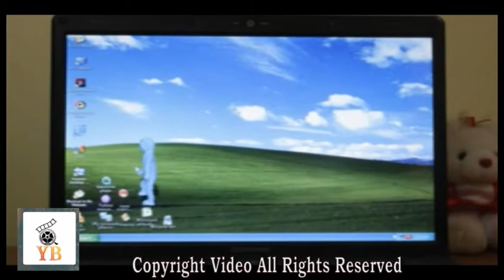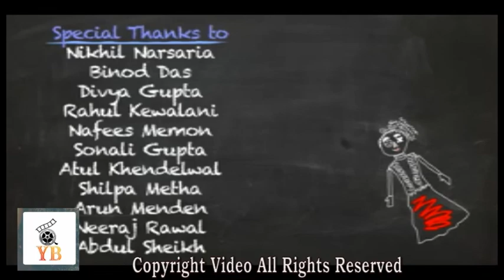OMG Watch Oh My God Movie ||| OMG ANIMATED Movie